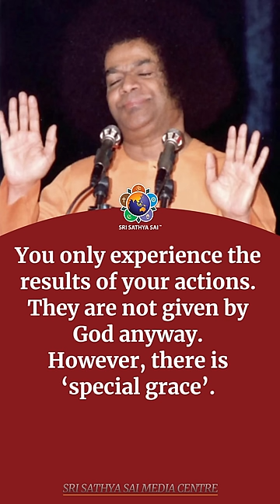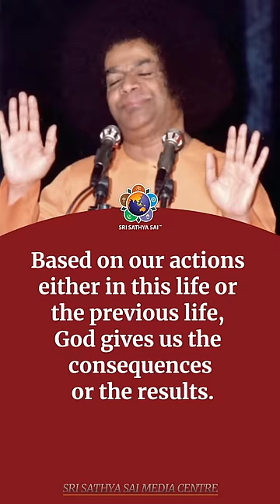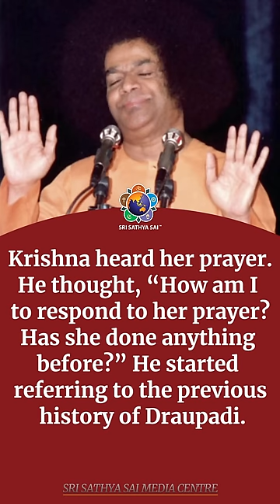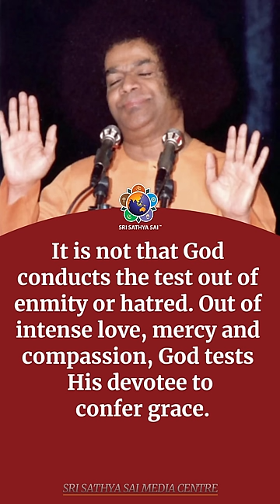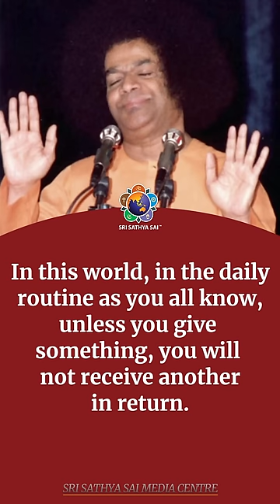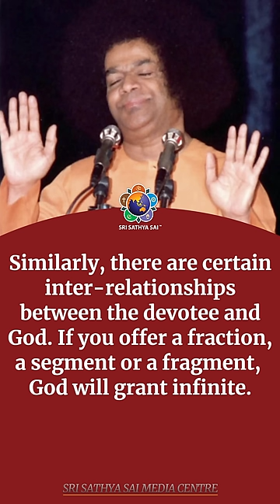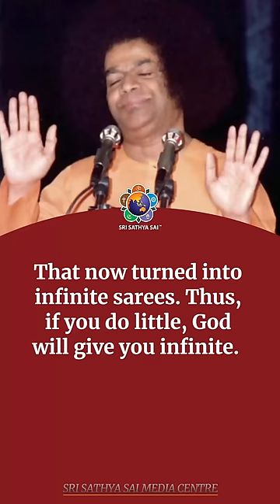Do Little and God Will Give You Infinite | Sri Sathya Sai Speaks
In this discourse snippet delivered on June 30, 1996, Bhagawan Sri Sathya Sai Baba illustrates to us through a story from Mahabharata how if we do little for God, He rewards us multiple-fold.

This is the story of how Lord Krishna came to the rescue of Draupadi because of the little help she had done for Him when His finger was cut.

"Prasanthi Bhajan Group" (Artist) Bhajans

Podcasts